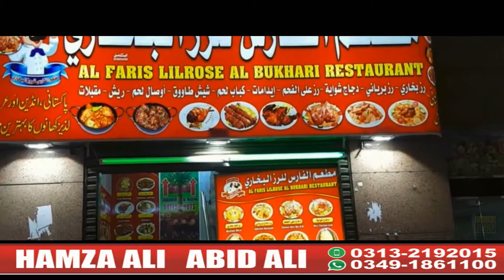HD-New Naat-hasbi Rabbi jallallah.Azeem Attari(Hamza Ali Abid Ali)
H A production